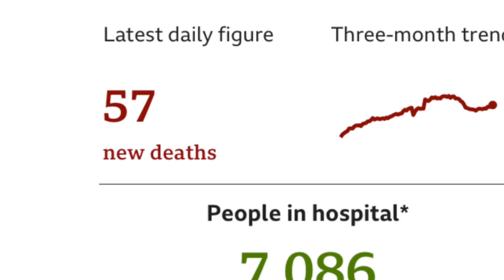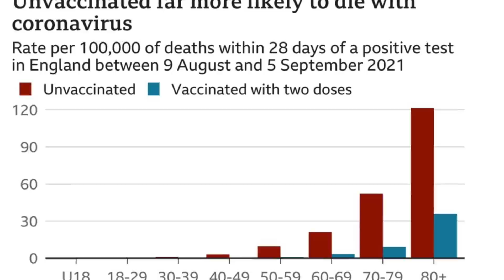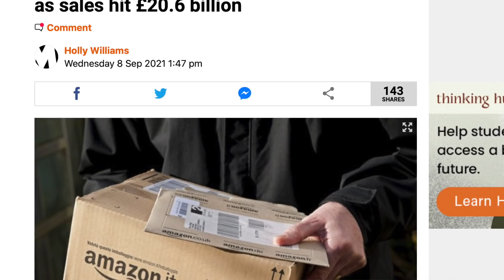VEJA ESSE VIDEO! Sem VAClNA É PIOR? Amazon FERRANDO GERAL no REINO UNIDO?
Para onde o mundo está sendo direcionado? Uma empresa dominando o mundo e outras se curvando!
Gráfico aponta que nao vacinado estão perdendo suas vidas em um número significamente maior do que as pessoas que tomaram as duas VAClNA! O que você acha disso?

Nosso Livro:  Fisico no Brasil entrar em contato via Instagram.
EBOOK do nosso livro : Compre em outros países:
‣ Estados Unidos

SKYPE DA ASSESSORIA : Se você está confuso e com medo, pois é algo natural pra quem quer mudar de país, e de vida, recomendamos uma CONSULTA via SKYPE.

APOIA-SE - viveremlondres